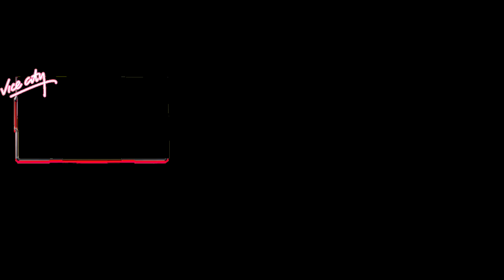GTA Vice City Gameplay ITA #24 "L'attività si espande"